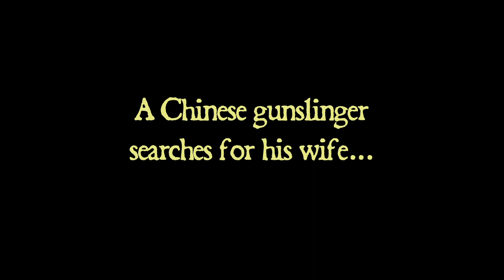Kingsway West comic book trailer - Greg Pak, Mirko Colak - Dark Horse Comics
A Chinese gunslinger searches for his wife in an Old West overrun with magic. Issue One hits stores August 24!

The four issue Dark Horse comic book series "Kingsway West" is written by Greg Pak, drawn by Mirko Colak, colored by Wil Quintana, and lettered by Simon Bowland.